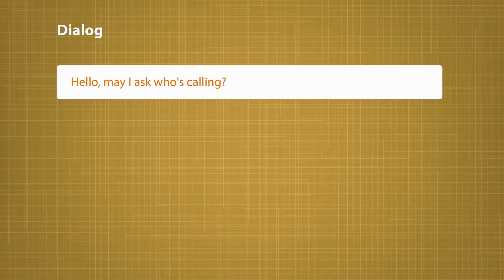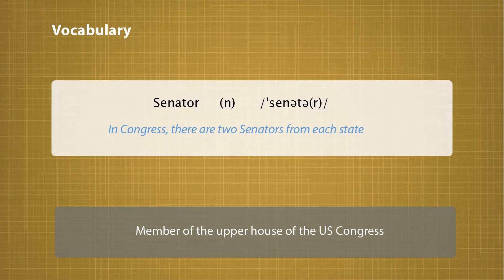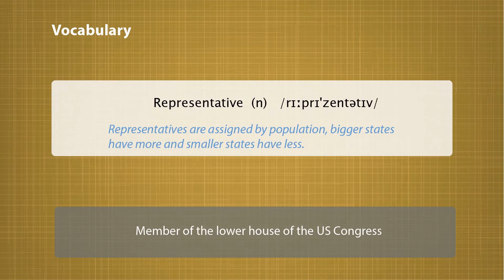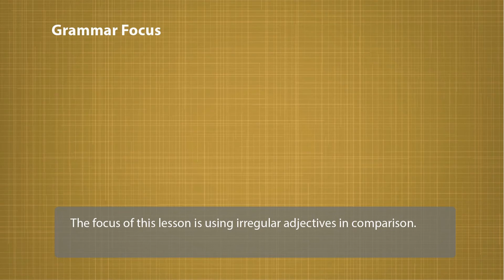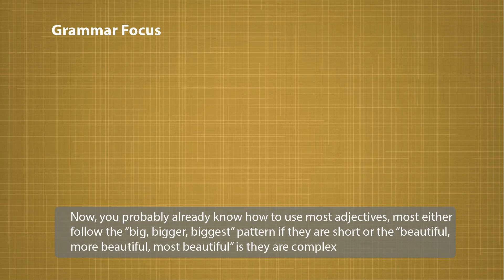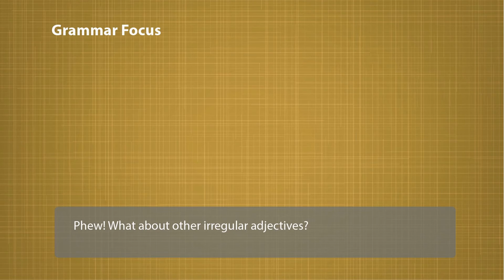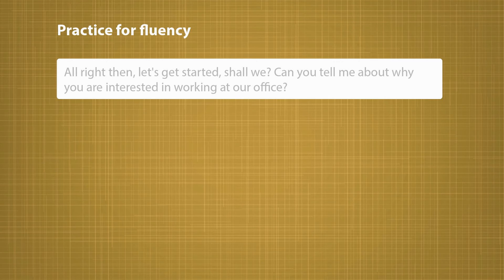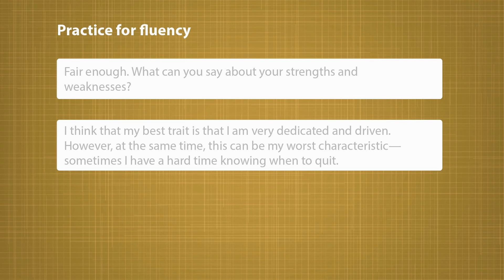Learn English through conversations - Intermediate Level - Lesson 5 - The English Interview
Helena English conversation with subtitle provides a variety of lessons about the daily conversation on various topics. Lessons are divided into levels so that you can join in whichever your English level are.

►Intermediate Level
Lesson 1: Checking in a Guest
Lesson 2: Taking a Room Service Order
Lesson 3: Directing Guests to a Destination
Lesson 4: Delivering Room Service
Lesson 5: The English Interview

Helena English conversation with subtitle is all free for learners, no fees, no subscription. We believe that by studying English with our program, your speaking, as well as listening skill will improve quickly. All topics of our lessons focus on natural, familiar with normal life, conversations in real situations. Helena English conversation with subtitle also provide you some visual aids or sample sentences to help you remember new vocabulary, phonetic spelling to help you pronounce correctly words or phrases you encounter in the lessons.

We are so happy when our program can help you reach your international friends, potential customers, clients and dreamed careers. Let's open your future by studying English with Helena English conversation!